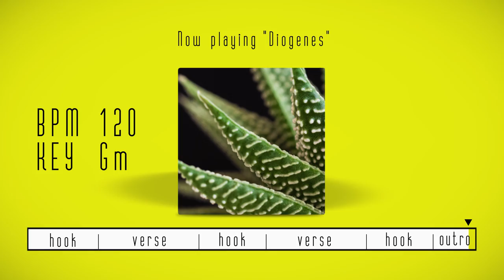[フリートラック] FREE R&B/Neosoul/Chill/HIPHOP Beat!! - "Diogenes" Instrumental [Prod. by Wicstone]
ご利用希望の方は下記に詳細を載せてますので一度ご覧下さい。

▶︎beat販売サイト　商用利用の方はこちらよりご購入下さい。
※DLはPCからしかできません。
　スマホでDLしたい方はTwitter、メールでご連絡ください。

Prod. by WICSTONE

【フリートラックの利用について】
フリートラックのデータは、twitterかメールでご連絡いただけたらリンクをお伝えしますので気軽に声かけてください。
使用される際は
①【Prod. by Wicstone】の記載
②使用したトラックのURLの記載
③楽曲を使用した後は、使ったトラックのコメント欄にリンクを貼ってください。
上記３点、お願いします。

【トラックの商用利用について】
トラックを商用利用(音源販売、PV、ライブでの使用、サブスク配信など)される場合は有料となります。
オリジナルトラック製作、トラックの独占利用も承っております。
料金はそれぞれのトラックによって変動しますので、ご連絡頂ければお答えいたします。